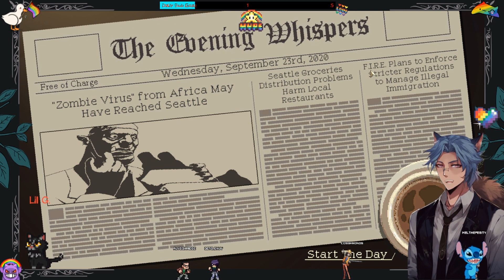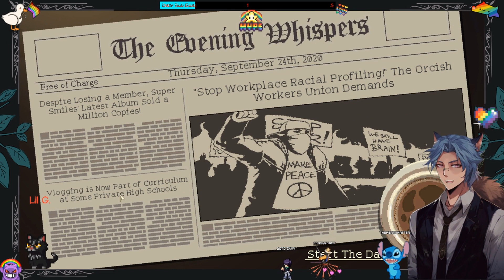Coffee Talk Ep 1: What'll ya have?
Our first trip behind the counter.